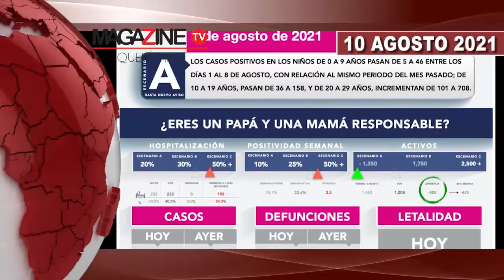MAGAZINE NEWS 10 AGOSTO 2021 VESPERTINO